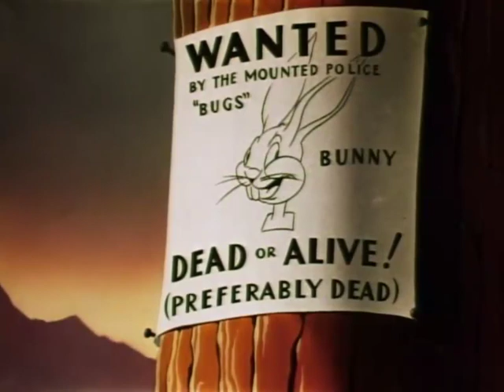LOONEY TUNES | Liebre fresca (Bugs Bunny, Elmer Fudd) | 1942 | Redoblaje Latino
*Redoblaje latino de 1995.
Merrie Melodies - Fresh Hare (1942)